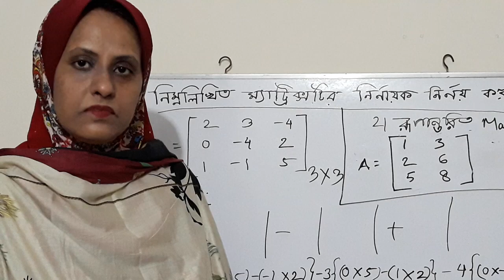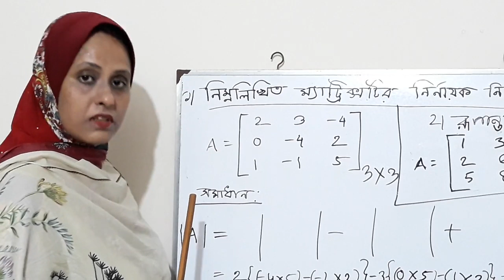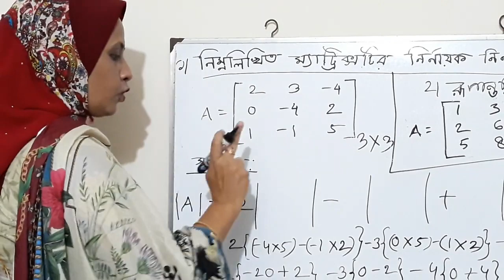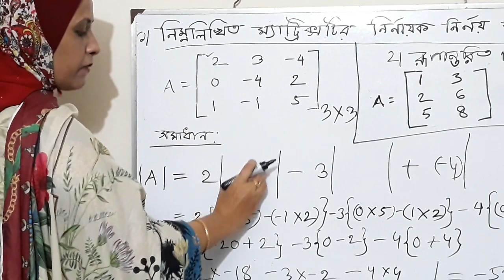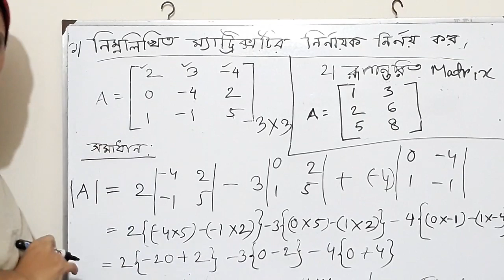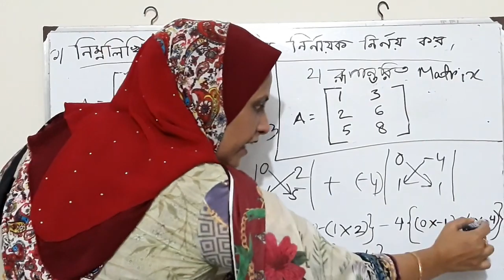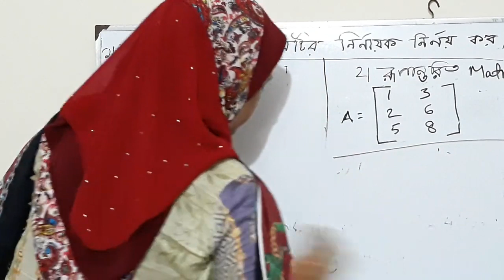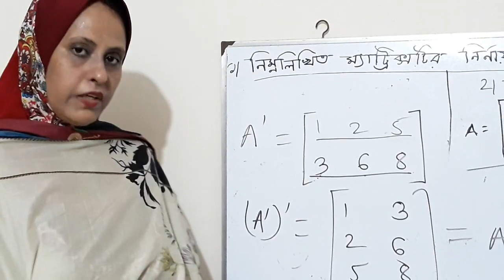সানজিদা রহমান, সহকারি অধ্যাপক, বিভাগ : অর্থনীতি,Topic:Matrix,Honors 2nd Year,Lecture:04,NGMC